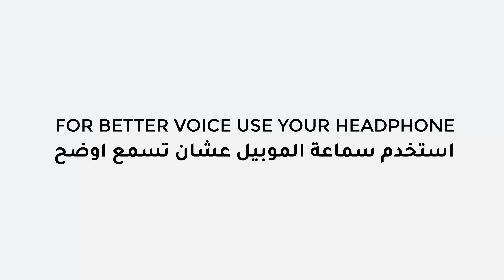دة كان رد الناس في الشارع لما سألتهم الأسئلة دي !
سألت الناس الكبيرة علي نصايح عشان تفيد الناس و الشباب و دة كان ردهم